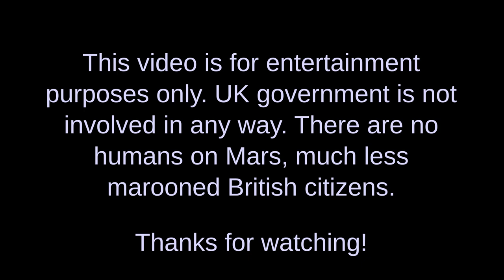Mars space suits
Nobody is walking around playing golf in space suits on the surface of Mars!